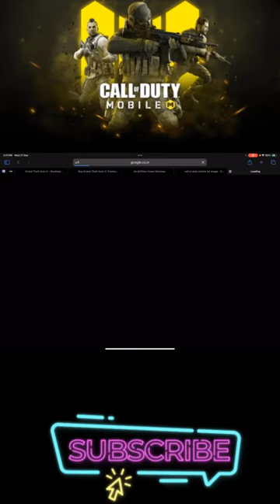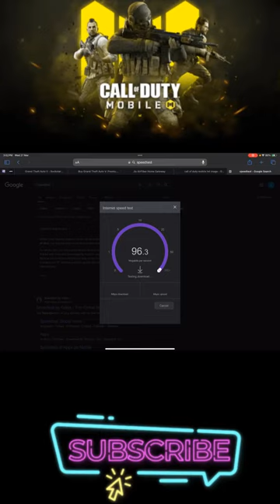cod mobile vs warzone mobile|PapaDevYT is live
Hi Friends
I am playing game just for fun

CODM LIVE
codm br live
papadevislive
papadevyt
Codm live gameplay
Codm gameplay live
Codm mp live
nintendoswitch call of duty mobile
cod mobile
codm
cod mobile gunzo
cod mobile battle royale
gunzo cod mobile
call of duty mobile gunzo
codm gunzo
iferg
gunzo call of duty mobile
redeem code codm
rpd practical joker
call of duty mobile leaks
sweet joke draw
gunzo
gunzo legendary skin
gunzo chainsaw
free skin cod mobile
season 5 leaks cod mobile
rpd cod mobile
lucky draw cod mobile
rpd practical joker cod mobile
free cp cod mobile
legendary rpd codm
rpd practical joker gameplay
sweet joke draw cod mobile
cod mobile season 5
season 5 leaks codm
free cod mobile
codm gunzo clown pin
gunzo devil jester codm
codm gunzo skin
codm gunzo tacticlown
cod mobile gunzo devil jester
codm gunzo devil jester
cod mobile gunzo legendary
codm gunzo clown coded
gunzo anti hero
gunzo clown coded
cod mobile gunzo clown coded
pdw gag

Enjoy Gameplay